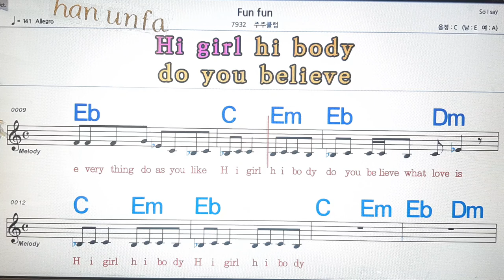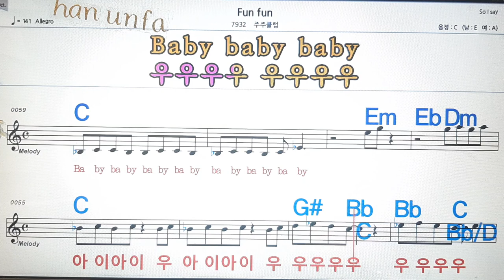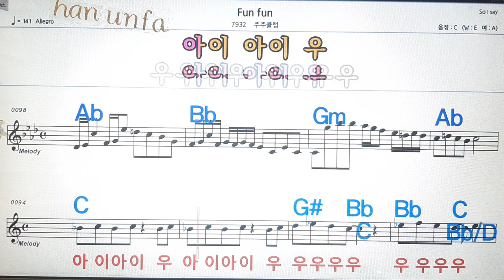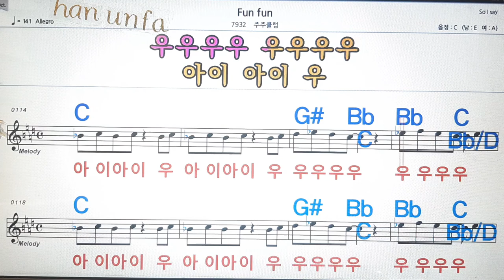Fun Fun/주주클럽💋노래방, 통기타 , 코드 큰악보, 가라오케, 반주💖Karaoke, Sheet Music, Chord, MR